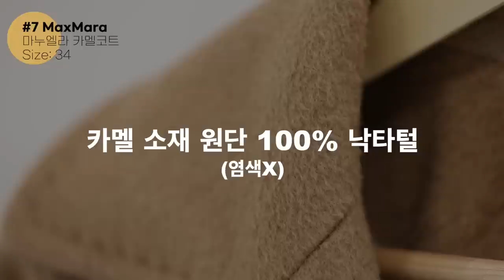오래 전부터 야금야금 모은 아이템 7가지 / 코트, 니트, 티셔츠, 재킷, 잠옷, 블레이저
이번 영상에서는 오~래 전부터 모아온 아이템부터 이번에 새롭게 구매한 제품들까지 다양한 이야깃거리가 있는 야금템을 소개합니다. 특히 최근에 여러분들이 많이 문의하셨던 제품들 위주로 구성해 보았어요. 어떤 아이템인지 영상으로 자세히 확인해 보세요! 😉

*** 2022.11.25. (금) 콜리젯TV 라이브 방송 편집 영상입니다. 🙌

0:00 인트로 Intro

0:21
브랜드 HACER 아쎄르
상품명 Roy jacket
사이즈 F
*영상에서 소개된 브라운 색상은 전체 품절되었습니다.

2:02
브랜드 Handvaerk 핸드베르크
상품명 Boat Neck T-Shirt
사이즈 S
*저는 예전에 국내 편집샵에서 구매했고, 현재 영상에서 소개한 것과 동일한 제품은 전체 품절되었습니다.

2:48
브랜드 KHAITE 케이트
상품명 Kerrie Jeans
사이즈 24
*작년 제품이며, 영상에서 소개된 제품과 동일한 것은 현재 전체 품절되었습니다.

3:07
브랜드 ARKET 아르켓
상품명 실크 파자마 셔츠 오프 화이트
사이즈 XS
*온라인 익스클루시브 제품입니다.

4:22
브랜드 JAJU 자주
상품명 반집업 스트라이프 니트
사이즈 S

5:08
브랜드 J'ASP 쟈습
상품명 Spencer Wool Tweed Jacket
사이즈 One Size
*브랜드로부터 단순선물 받은 제품입니다.

5:48
브랜드 MaxMara 막스마라
상품명 마누엘라 카멜코트
사이즈 34